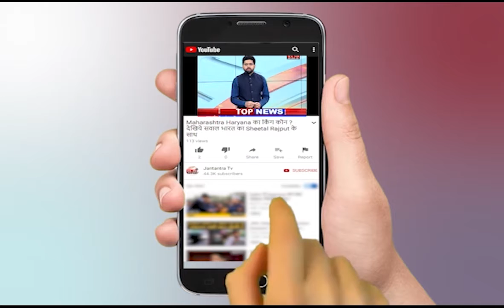अपना उत्तर प्रदेश || Uttarpradesh News || Livenews